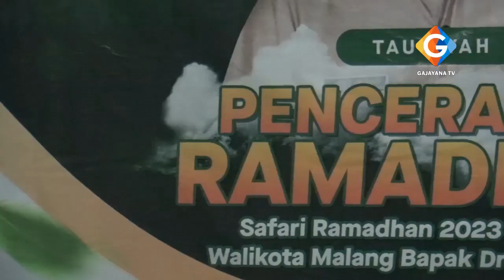SUTIAJI SAMPAIKAN MAKNA PUASA KEPADA JAMAAH MASJID - INFOKUS SAFARI RAMADHAN PEMKOT MALANG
INFOKUS SAFARI RAMADHAN PEMKOT MALANG
SUTIAJI SAMPAIKAN MAKNA PUASA KEPADA JAMAAH MASJID

- Gajayana News
- PANORAMA
- Dialog Merajut Solusi
- Tembang Djadoel
- Dzikir Sehat

: Gajayana Tv